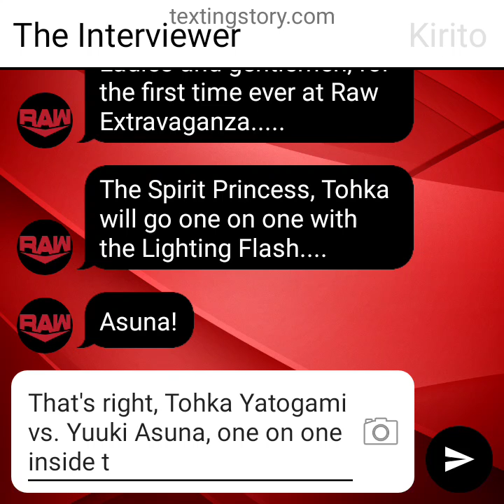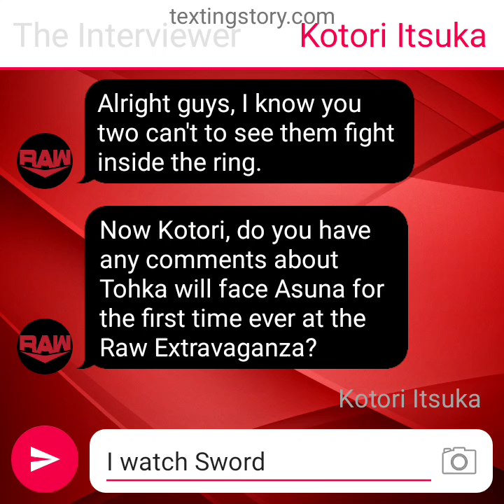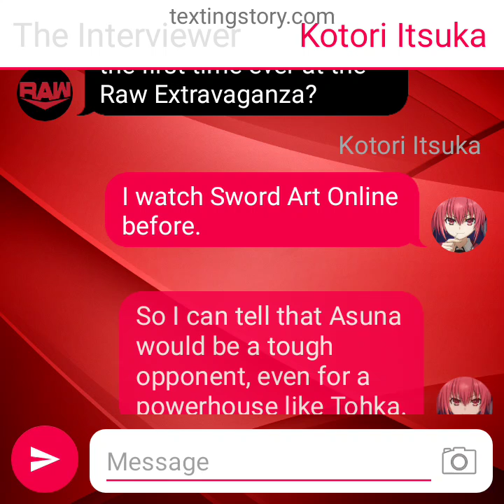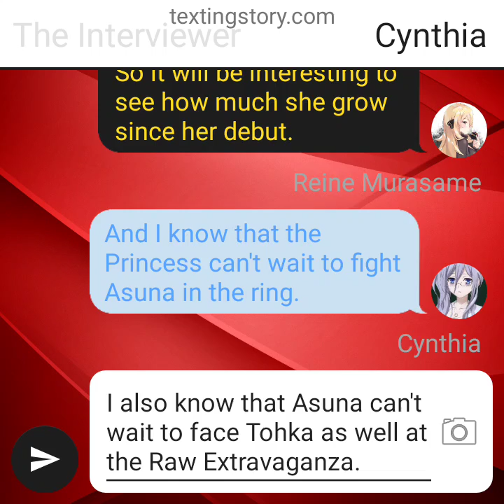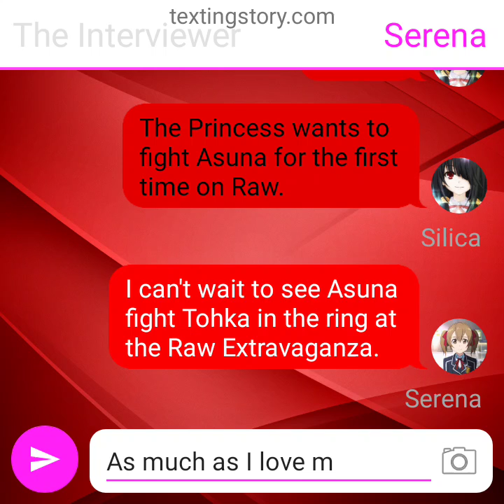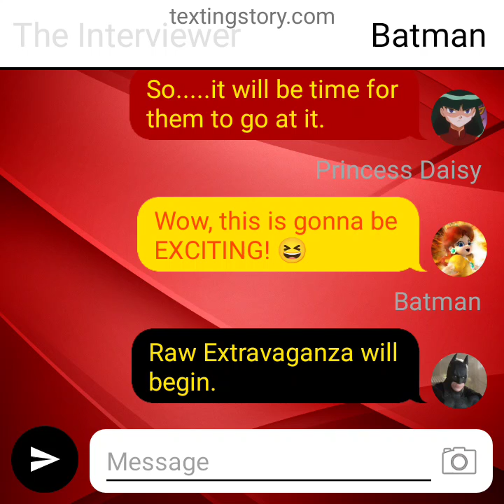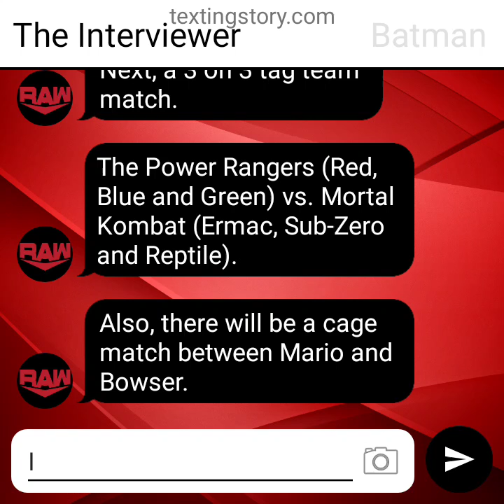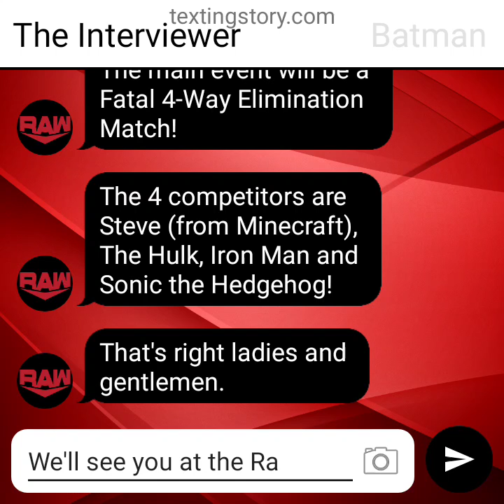Everybody's comments about Tohka vs. Asuna for the first time ever at the Raw Extravaganza.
There's also announcement about the matches at the Raw Extravaganza.